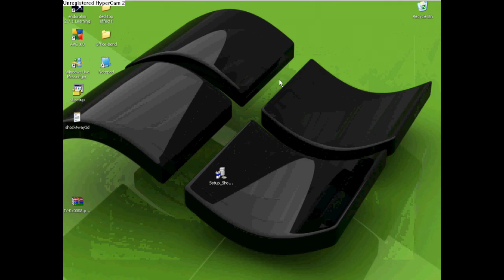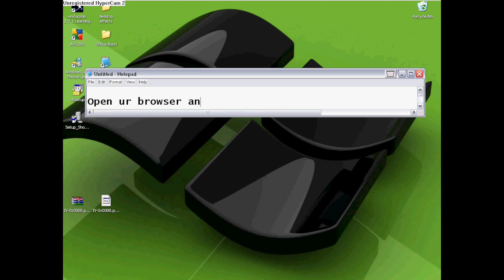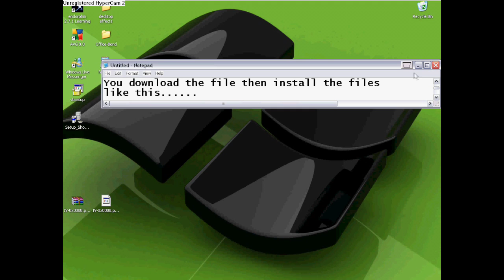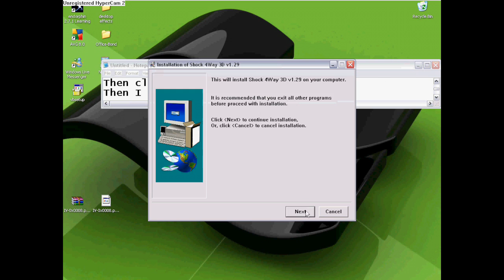How to get a 3D desktop cube FREE!!!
Just to say in case your wondering on wether to get this normally you would have to pay £20.00

Please leave no negative comments